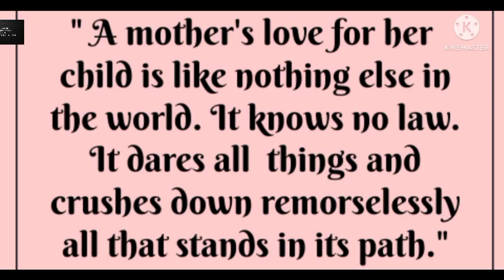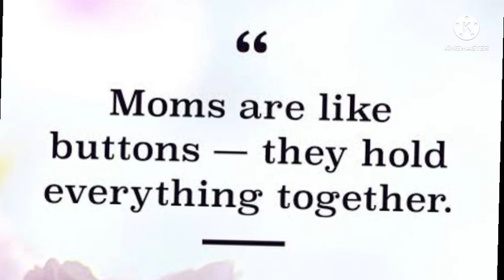Class- UKG *movement of enjoyment👯,🎈 in mother's day 🤱month by my little kids*